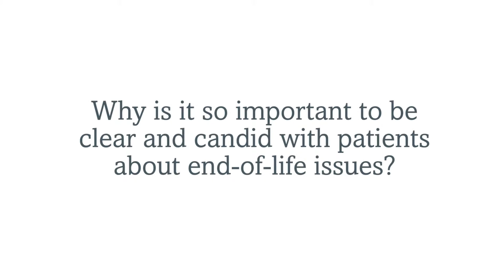Being candid with patients at the end of life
IHI faculty member Dr. Kate Lally shares the story of a patient who expressed gratitude for her candor when discussing care at the end of his life.